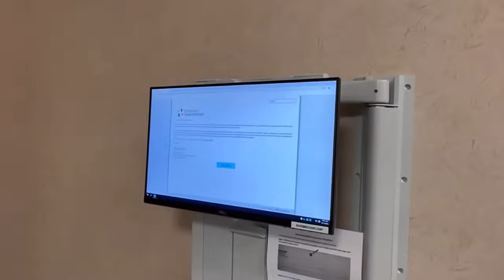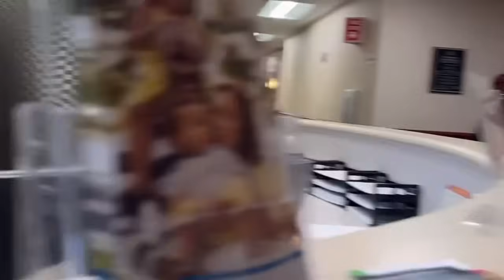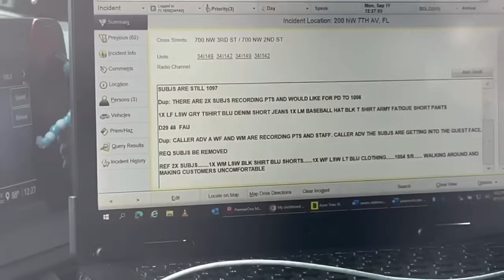SUPER Triggered Then EDUCATED When Cops Arrive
J TOWN PRESS channel link☝️